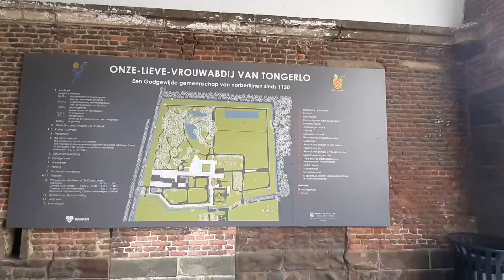Walking around Westerlo municipality visitbelgium vlaanderen abdij kasteel#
Parel van de kempen.

Muziek: Yugen
Musicus: Jef

I appreciate all of you guys.

**A great solution for your Online Store "dropshipping business"
Spocket is the leading dropshipping marketplace for US and EU suppliers offering top-quality products shipped fast with branded invoicing.

And now you can connect your store with a few clicks of button

Cheers!